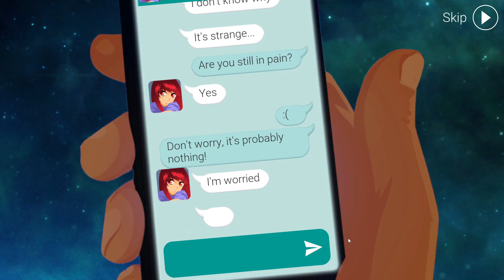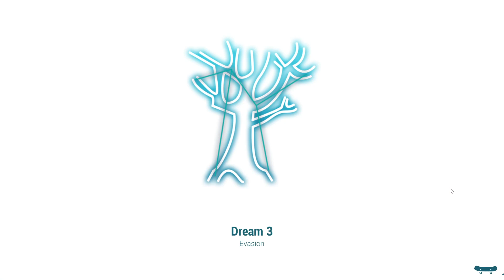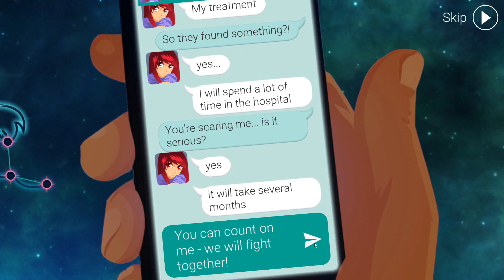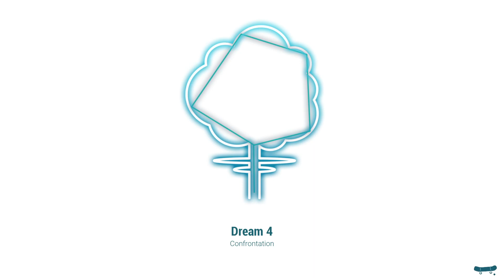I give "Lost in Harmony" 30 minutes!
I skate try to skate to the music in "Lost in Harmony"
I only slip up due to the awkward key bindings on the rhythm action, asdf instead of sdfg would feel more natural to me.
0:00 Menu
0:10 Dream 1 (Attempt 1)
3:28 Dream 1 (Attempt 2)
7:50 Dream 2 (Attempt 1)
12:47 Dream 2 (Attempt 2)
18:55 Dream 3
24:54 Dream 4